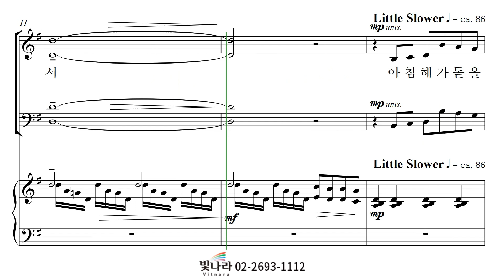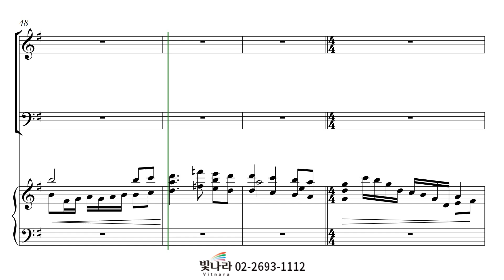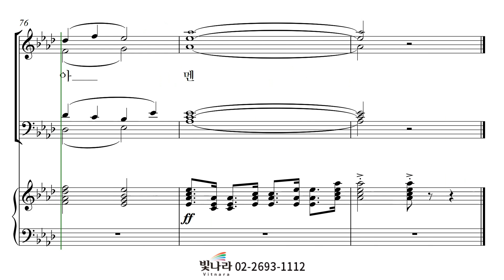빛나라 [빛나라찬송가편곡3] 19. 햇빛 되게 하소서 -소프라노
빛나라 [빛나라찬송가편곡3] 19. 햇빛 되게 하소서(arr. 지수경) -소프라노